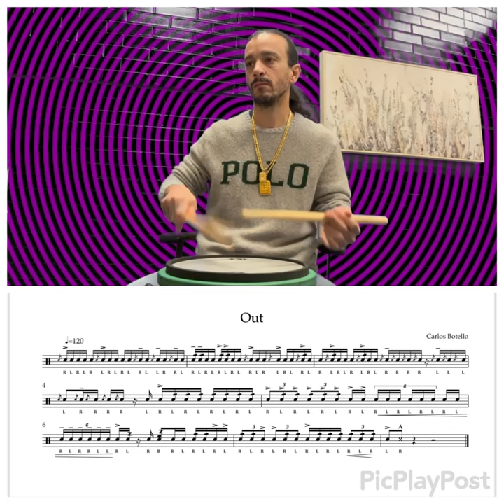Out - free beats